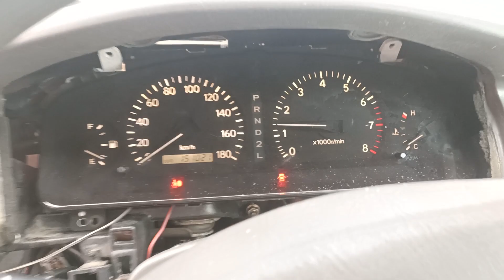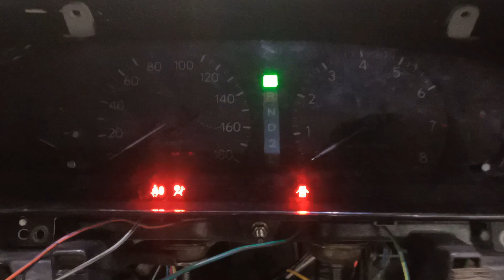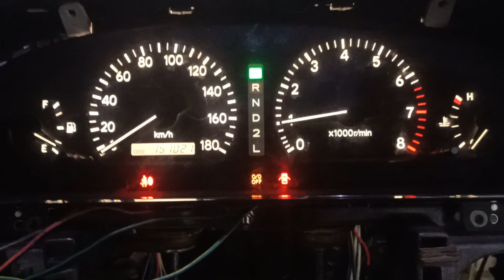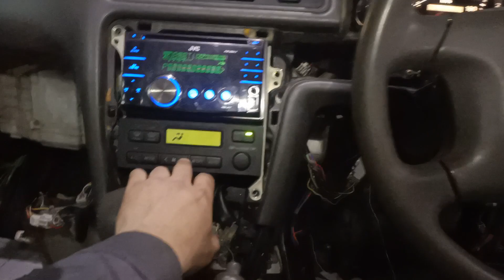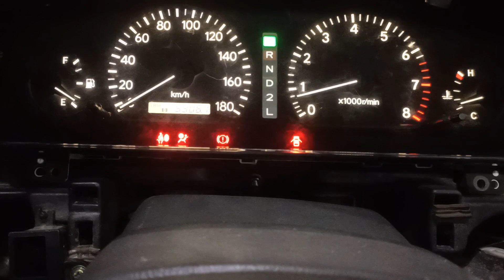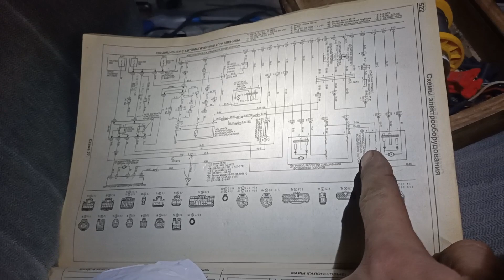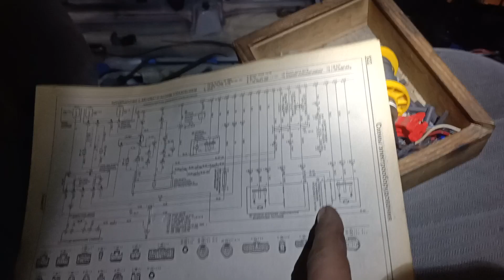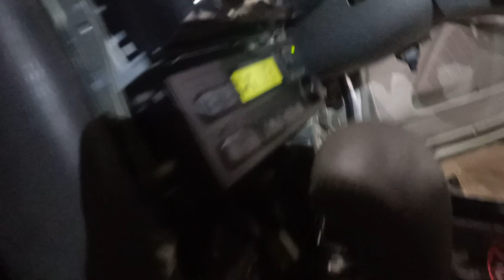Toyota Chaser 1JZ GTE twin turbo — подключение проводки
Toyota Chaser 1JZ GTE приехал к нам на подключение электрики после установки мотора.

Мы находимся в Краснодаре.

Документы на переделки оформляем.